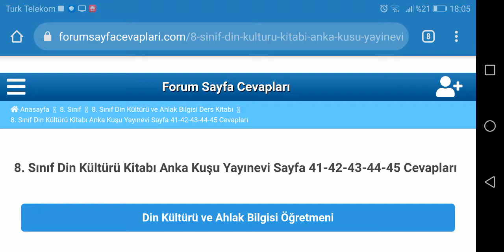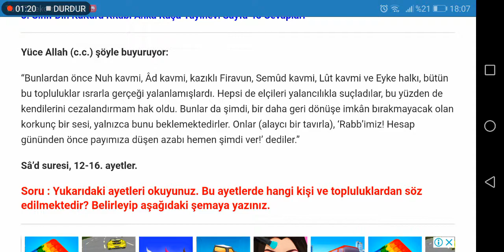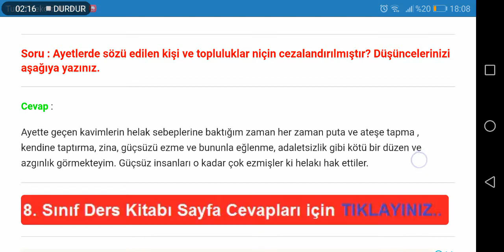8. Sınıf Din Kültürü Anka Kuşu Yayınevi Sayfa 41 42 43 44 45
8. Sınıf Din Kültürü Kitabı Bir Peygamber Tanıyorum: Hz. Şuayb (a.s.). Cevapları Sayfa 41, 42, 43, 44, 45

8. Sınıf Din Kültürü ve Ahlak Bilgisi Anka Kuşu Yayınevi Ders Kitabı Cevapları için TIKLAYINIZ.

8. Sınıf Ders Kitabı Cevapları için TIKLAYINIZ.